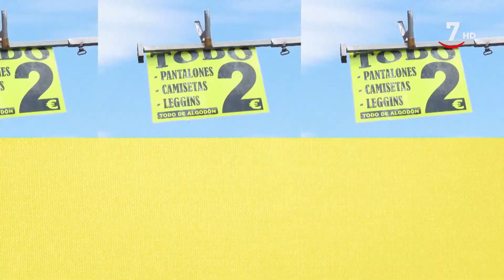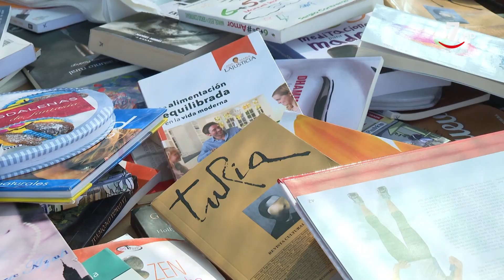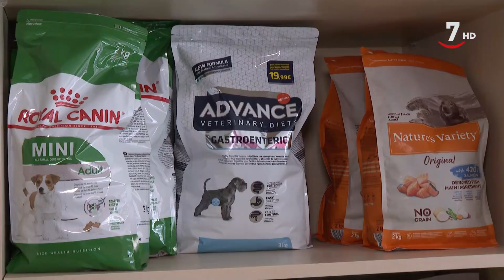Día de mercado T1/E4: Mercado semanal de Íscar (Valladolid)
DíaDeMercado (04/10/2023)
En el mercado de Íscar se instalan más de un centenar de vendedores como Carlos, que vende calzado en un moderno camión adaptado, o Javi, que trae fruta desde Arévalo. Allí se encuentran las amigas, como el grupo de bordadoras, que se junta de vez en cuando para compartir charla y labores, y por allí pasan muchos vecinos antes de hacer otros recados, como pasar por la carnicería o llevar el perro a la peluquería canina que regenta Lucía.